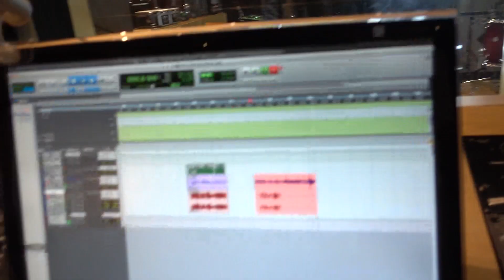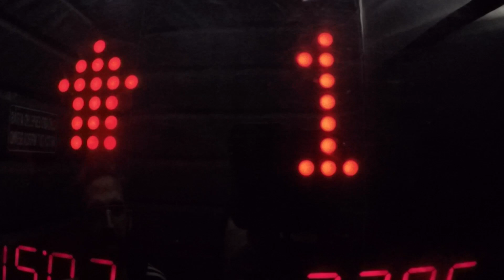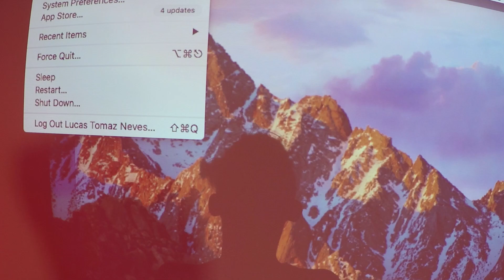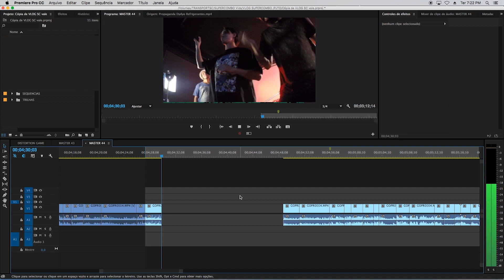SuperVlog - Chantagem e intriga [44]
O quadragésimo quarto.

Gravação do KEYcam com Paulo Vaz, live na ONErpm pra divulgar a Session da Tarde, Marina mostra sua pasta de chantagem e churrasco na JAPONESA Yamamoto!

Toda SEMANA um video novo.